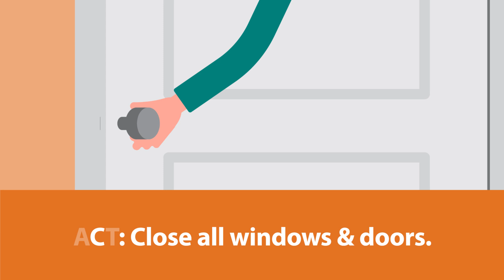Vale ACT Sudbury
Vale Emergency Preparedness and Response: How to ACT in a hazardous material release.